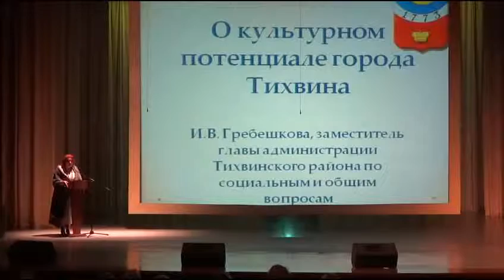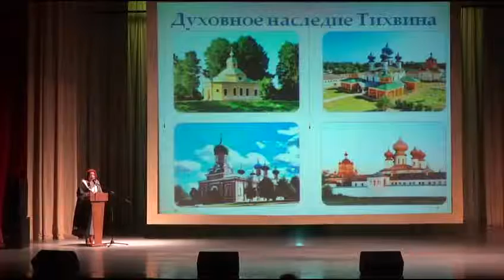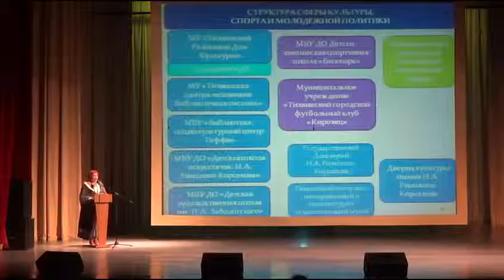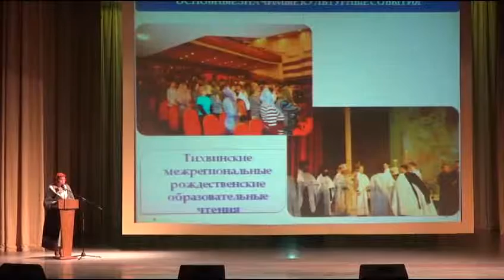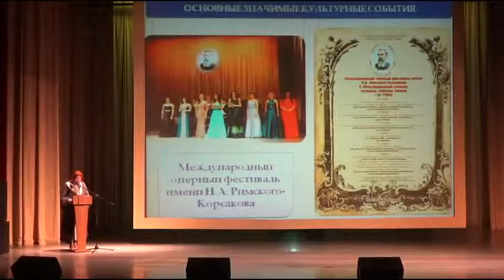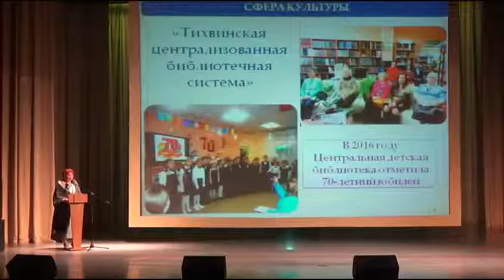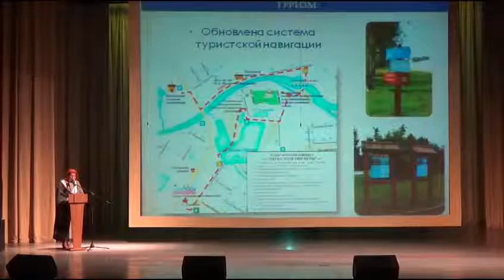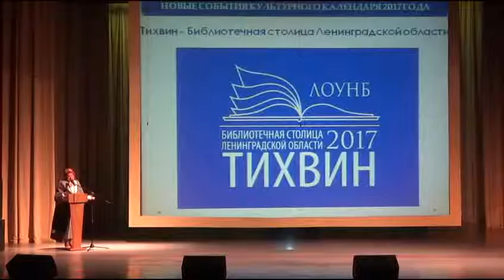О культурном потенциале города Тихвина / И. В. Гребешкова / Тихвин, 2017 г.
Библиотечная столица Ленинградской области Тихвин 2017.
Пленарное заседание: «Библиотечная инноватика как ресурс социокультурного развития региона»
О культурном потенциале города Тихвина
Спикер: Ирина Владимировна Гребешкова – заместитель главы администрации Тихвинского района по социальным и общим вопросам.

Друзья, видео с обширного мероприятия нарезано для Вашего удобства.